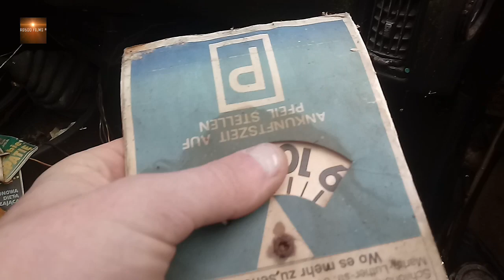CMENTARZ SAMOCHODÓW |powrót| CZĘŚĆ 2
RD500 FILMS®
POLSKA I ZAGRANICZNA MOTORYZACJA